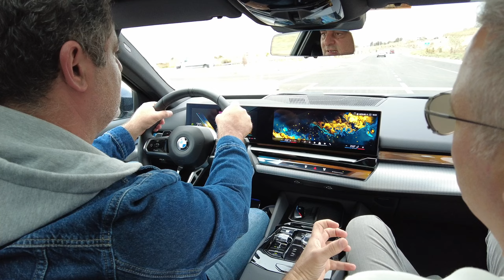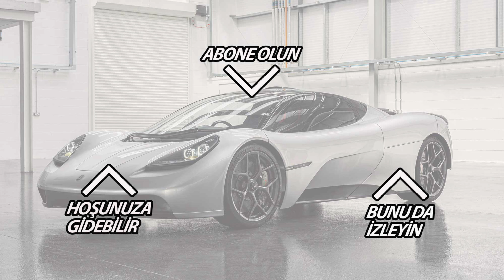Yeni BMW 5 Serisi test sürüşü (2023) | Elektrikli dizelden çok daha ucuz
G60 kodlu yeni BMW 5 Serisi Sedan, sekizinci nesliyle Türkiye'de satılmaya başladı. İlk etapta yarı hibrit teknolojili 2.0 lt dizel motorlu 520d xDrive'ın satışı başlayacak ama gelecek sene 1.6 lt benzinli 520i de Türkiye'de olacak.

İzmir'de kullanma fırsatı bulduğumuz yeni BMW 520d xDrive, 197 HP'lik güçlü dizel motoruyla dikkat çekiyor.

İçten yanmalı motorları yanında i5 adıyla elektrikli modeller de Türkiye'ye gelecek.

Yeni BMW 5 Serisi kaç para? 2023 BMW 520d'nin fiyatı ne? 197 HP'lik dizel motorun performansı nasıl? Tamamen yeni BMW 520d'nin yakıt tüketimi ne?

Tüm bu bilgileri yeni BBMW 520d xDrive test sürüşünde bulabilirsiniz.

Mert Yılmaz ve Aykut Özdek, yeni BMW 520d inceleme ve ilk sürüş videosunda tüm detayları anlatmaya çalışıyor.